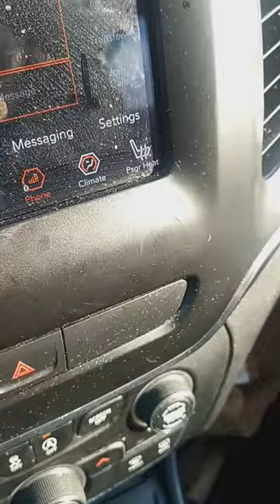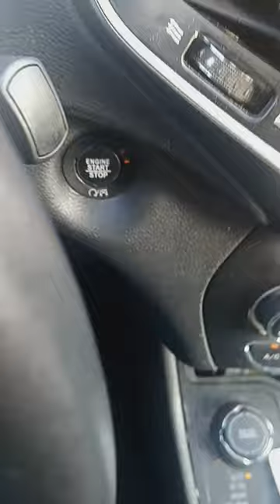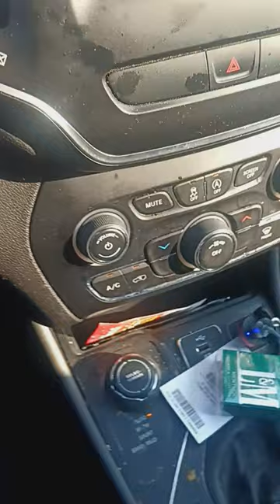Move and groove cashville